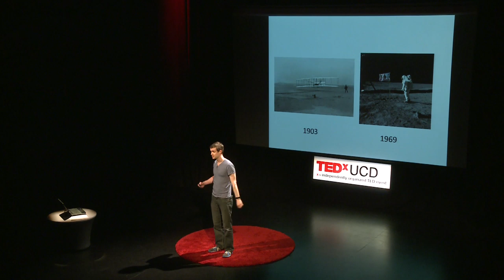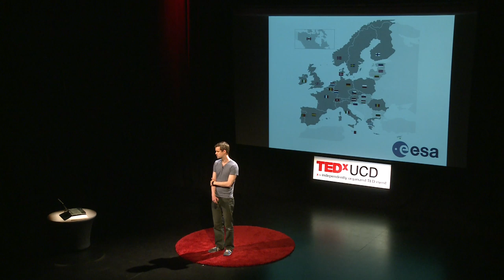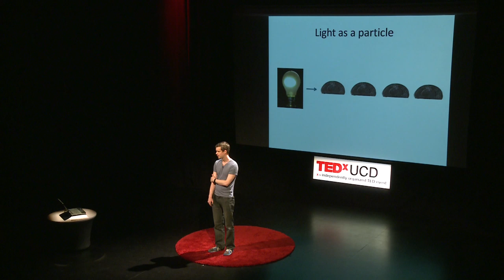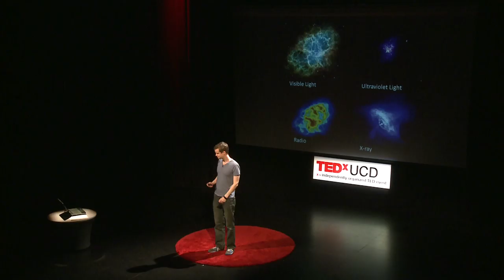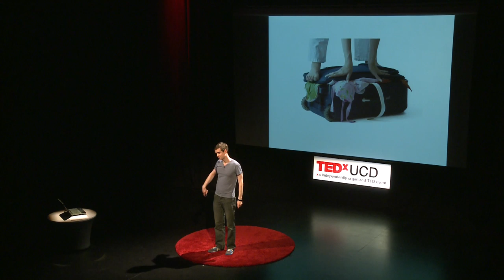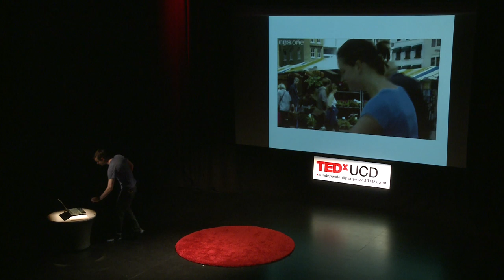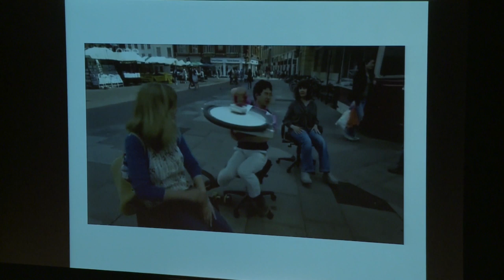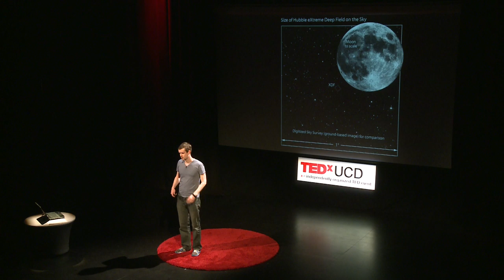The gaps between the stars: Dr David McKeown at TEDxUCD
Dr David McKeown is a University College Dublin (UCD) research engineer in the UCD School of Mechanical and Materials Engineering, whose TEDxUCD 2014 talk is entitled 'The Gaps Between the Stars'.

In his TEDxUCD talk David explains why if you have any wonder at all, the really interesting things in space are in the gaps between the stars, in the 3-dimensional blackness.

In his entertaining TEDxUCD talk David talks about building telescopes and the challenges of getting them to space and operating them in space, using stories and everyday analogies to help us understand the complexity of physics and space science.

David's work with various groups, including the European Space Agency, has led to his insights and he shares discoveries that are found in The Gaps Between the Stars.

Dr David McKeown is a research engineer in the UCD School of Mechanical and Materials Engineering where he lectures on kinematics. He also lectures on vibrations as part of the Space Science and Technology masters in the UCD School of Physics.
David graduated from University College Dublin with a BE and a PhD in mechanical engineering and was the recipient of the IMechE Frederic Barnes Waldron Prize.

His main area of research is in the design of control systems for flexible mechanical systems. His current work is on the vibration control of launch vehicles as part of European Space Agency's (ESA) Future Launcher Preparatory Program. He has previously worked on the DELIAN Arm, a light flexible robot arm being designed for future ESA Mars rover missions and the control of large space based X-ray observatories.

In his spare time likes to make and create new things and is a very active science communicator.

He is a co-founder of Dublin Maker, Science Hack Day Dublin and Artek Circle.